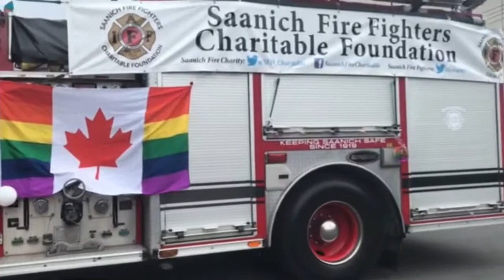Victoria Pride 2019: My Pride Experience!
This was the first major Pride event that I've gone to, let alone volunteered at and it was WONDERFUL!

Poolside